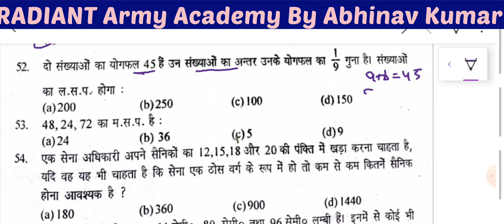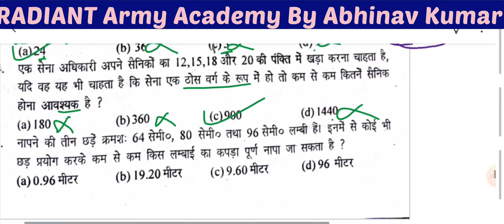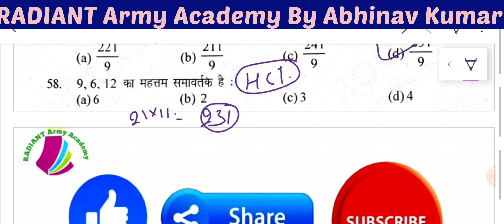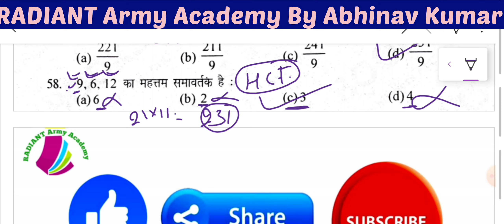LCM & HCF।Ram Singh Yadav Maths Guide Solution(Q.41 to 58)।(Part-3)।By Abhinav Kumar।Agniveer Maths।